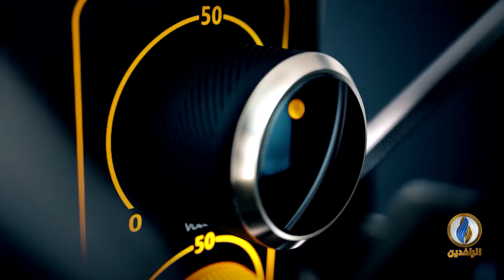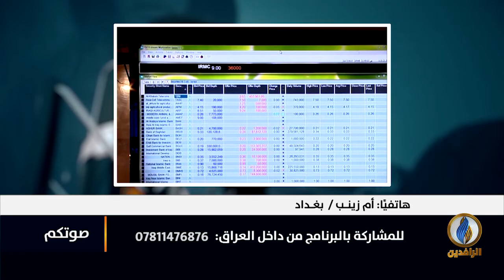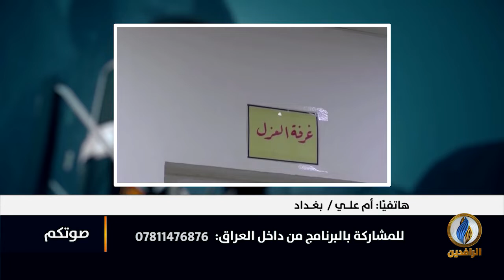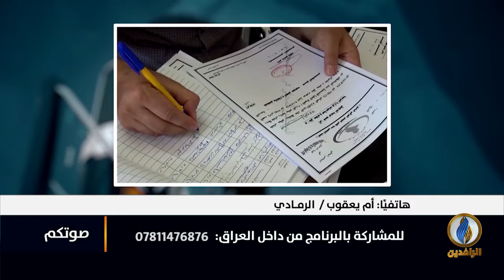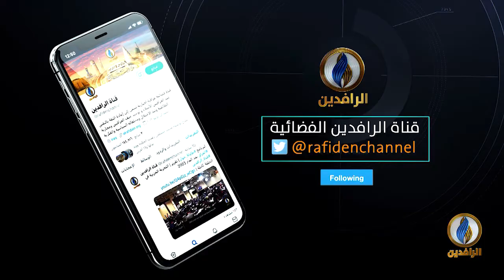صوتكم | وزارة الصحة بلا أموال و كورونا يكشف فساد وفشل الحكومات